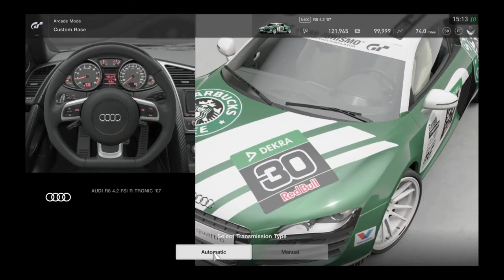Gran Turismo Sport (2007 Audi R8 Coupe 4.2 FSi R Tronic)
Perfect for conering. :)